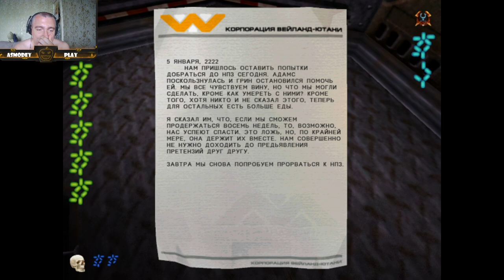Aliens versus Predator 2 - Хищник #1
В начале показано, как Хищники уничтожают отряд десантников на планете Корари. Спастись удаётся только Василию Рыкову, однако полученные травмы приводят его к инвалидности. Рыков использует экспериментальное лечение — искусственный позвоночник, который позволяет ему нормально двигаться, однако вызывает сильные боли, требующие применения мощных лекарств для подавления. Через 19 лет Рыков, дослужившийся до генерала и ставший начальником службы безопасности на колонии планеты LV-1201, видит на экране монитора заходящий на посадку корабль Хищников…

Хищник (игровой персонаж) прибывает на LV-1201 вместе с двумя членами клана (на первой карте он встречает их и получает дополнительное оружие). Охота на людей заканчивается встречей с Чужими, во главе с Преторианцем. Затем Хищник узнаёт, что его соплеменники, с которыми он прибыл, были схвачены «Железными медведями». Он пытается преследовать бронетранспортёры, но те успешно добираются до Капсул.
Обнаружив неисправную турель, Хищник проникает через периметр ущелья под Капсулами и добирается до лифта. Несмотря на то, что в ангаре Капсулы его уже ждёт засада, прорывается и начинает подъём вверх по техническим этажам Капсулы. Здесь наибольшую опасность представляют андроиды со снайперскими винтовками. Однако на пути к жилым уровням он попадает в ловушку, которая оглушает его электромагнитными гранатами.

Рыков узнаёт узор на маске Хищника и забирает её себе в качестве трофея. Позже, сравнивая сложность узора с узорами на масках других Хищников, он приходит к выводу, что его противник входит в элиту своей расы. Самого же Хищника обезоруживают и помещают в анабиозную камеру лаборатории, где по замыслу Рыкова идёт разработка биологического оружия против Хищников. Другой Хищник погибает, когда с него снимают имплантированное снаряжение (запястные лезвия и компьютер). Третьего в качестве эксперимента заражают эмбрионом Чужого — полученного Чужехищника позже освободит игрок-Чужой и убьёт игрок-Гаррисон.
Спустя шесть недель Хищника случайно освобождает игрок-Гаррисон, отключая камеру, чтобы пройти дальше. Используя имплантированное снаряжение, Хищник отправляется на поиски необходимого оборудования. В лабораториях он находит оборудование погибших сородичей и маску одного из них. Затем он пробивается в ангар, взрывает баки и запрыгивает на корпус подлетевшего десантного челнока (этот момент может увидеть игрок-Гаррисон). После того, как он проникает внутрь челнока, тот терпит крушение в горах неподалёку от Улья. Охваченный яростью Рыков отправляется следом.

Отбившись от полчищ Чужих, Хищник попадает на покинутый пост наблюдения, где посылает сигнал своему клану. Вскоре прибывает корабль клана, и Хищник получает недостающее оборудование и оружие обратно. Однако для возвращения в клан игроку-Хищнику нужно вернуть свою маску. Сначала он ищет Рыкова в зданиях комплекса Зет, где сталкивается и с Чужими, и солдатами Корпорации, пытающимися подготовить оборудование к вывозу Королевы. Затем вслед за Рыковым, облачившимся в экзоскелет, спускается вглубь Улья. Сам Рыков в этот момент пытается раззадорить Хищника, обращаясь к нему через маску. Внутри Улья Хищник оказывается в одной яме с королевой ксеноморфов и убивает её. Затем возле выхода из Улья он находит ожидающего его Рыкова. Игрок сражается с ним, разрушает экзоскафандр и вырывает искусственный позвоночник Рыкова как трофей. Вернув свою маску, Хищник возвращается на корабль.

В финальном ролике (для этого нужно пройти все три кампании) «Верлок» отбывает с LV-1201, неся на борту команду морпехов. Отключается маскировка, и возникает корабль Хищников, летящий за «Верлоком».